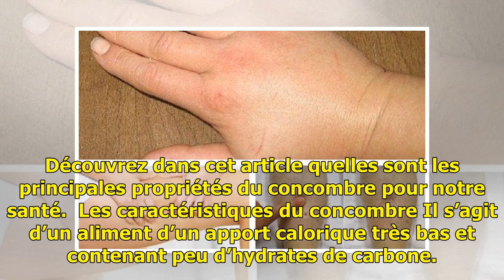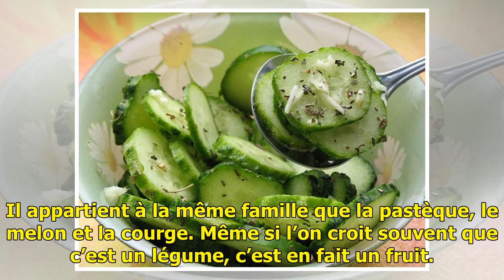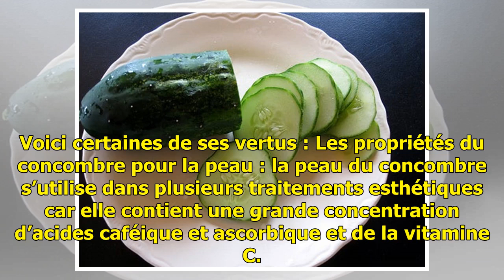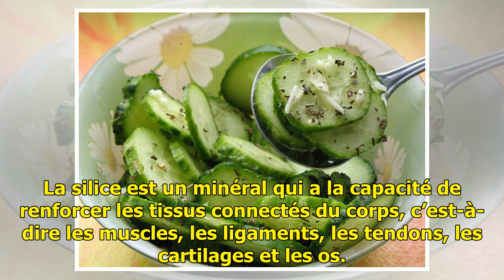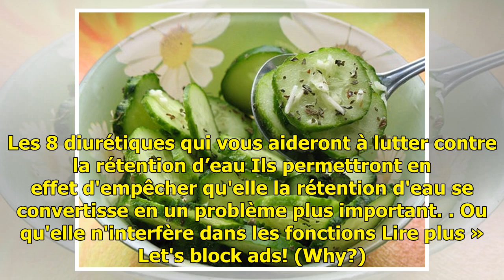Les vertus du concombre pour notre santé — Améliore ta Santé